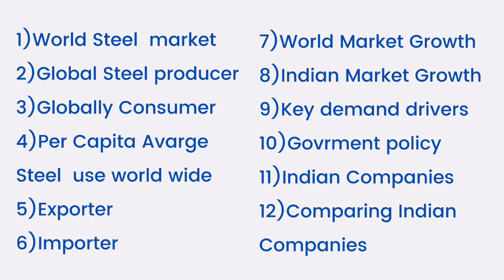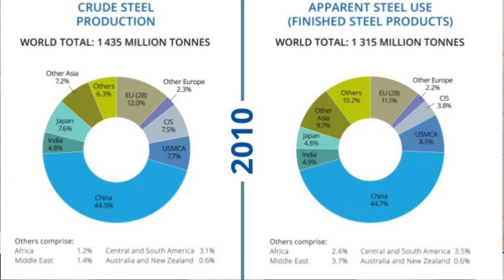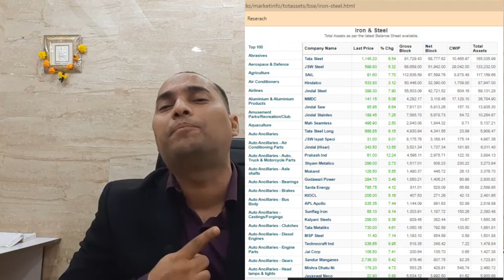STEEL Sector Analysis | Future Growth [ 11 Point Analysis ]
Latest video on Detailed Steel Sector Analysis.